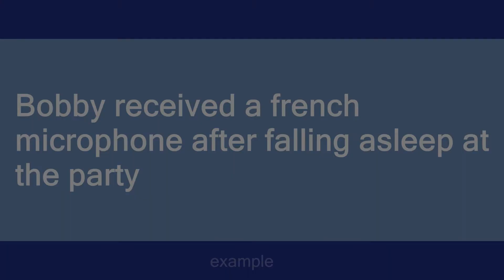French Microphone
Slang flashcards: